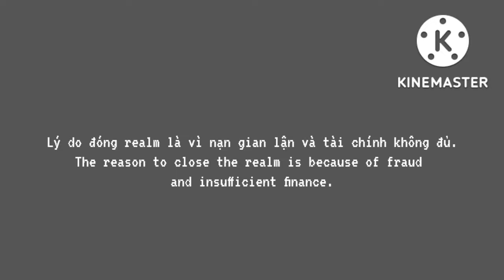AnhemSteve Realm: The End of Realm ( Show realm world )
Realm closed because of too many cheats and low player awareness, which makes me very helpless in keeping fair in Realm. And I don't have enough money to keep Realm going.
DON'T USE CHEAT IN THE REALM AND SERVERS ' RULES ARE NOT COOL.